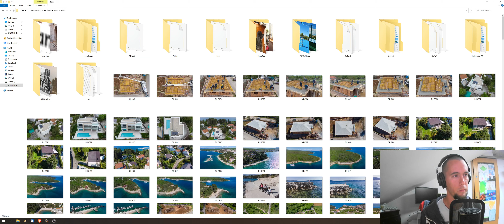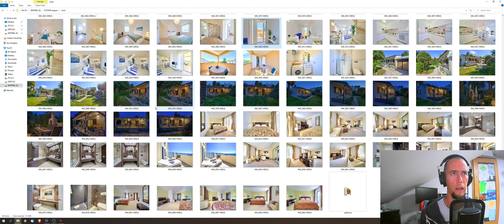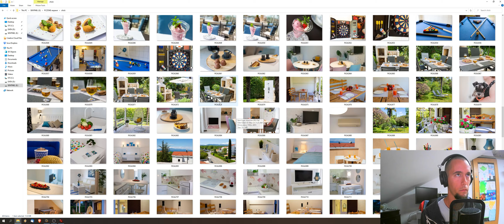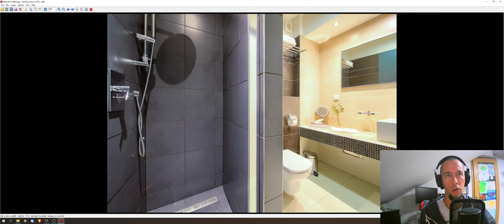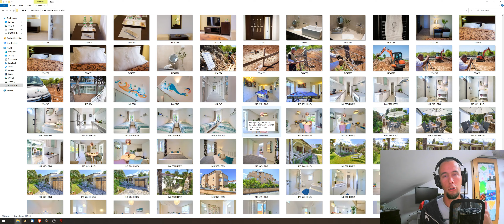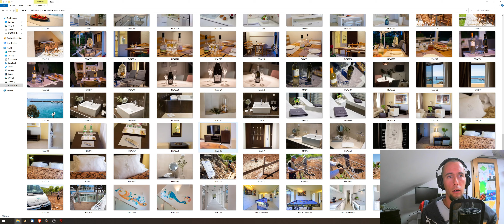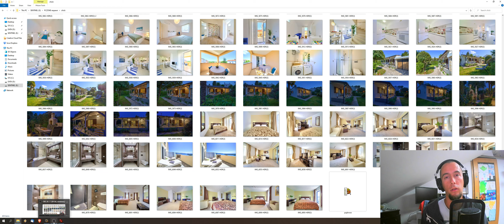Daily 22/30 - aktualnosti + par priča s terena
U par dan nakucah preko 400+ fotki, bili smo vrijedni :D Evo i aktualnosti + par priči pa se nadam da će vam biti zanimljivo, vidimo se sutra!